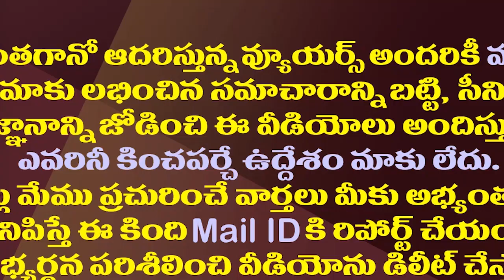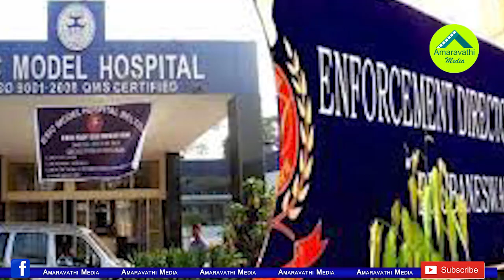ఈ టీడీపీ మాజీమంత్రి మౌనం వెనుక రీజనేంటి?| Why is The TDP Ex Minister Pithani Satyanarayana Silent?